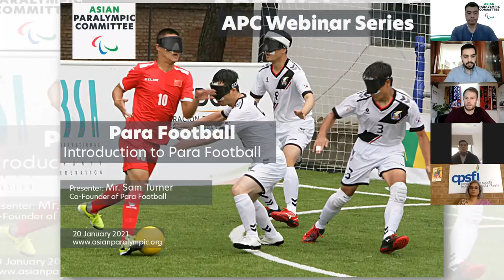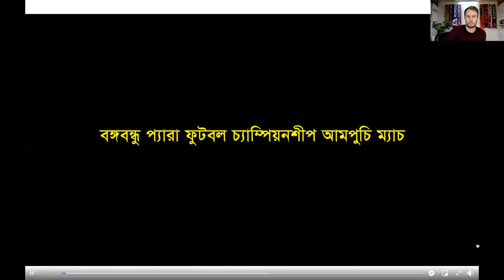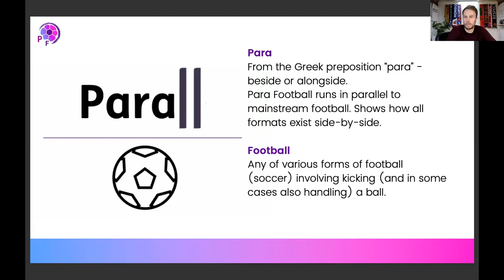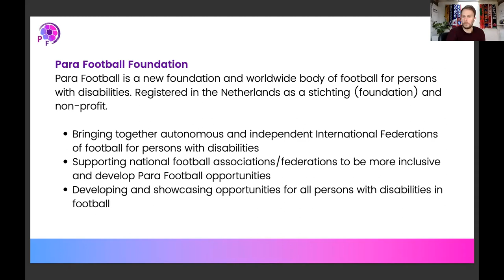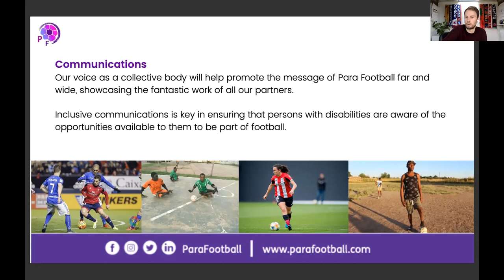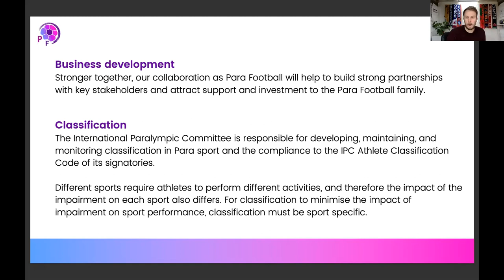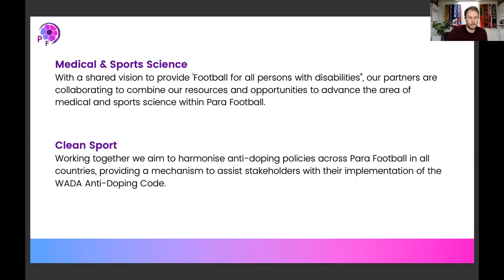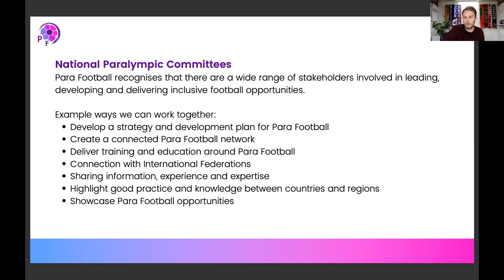APC Webinar 19 - Para Football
An Introduction to Para Football